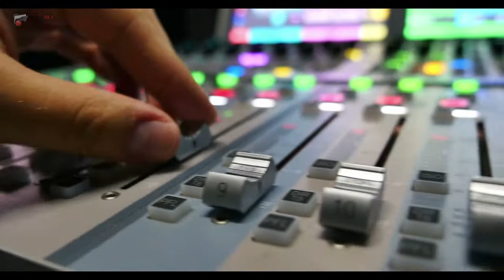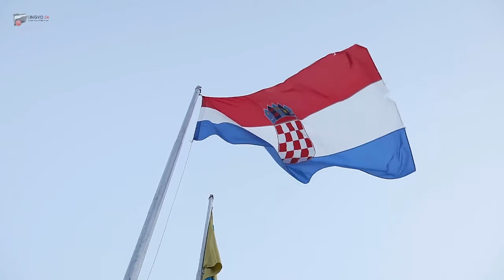Croatian hit for Liberlanders. Mladen Burnac i Ivanka Boljkovac - Otkucaji sata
Countries:

Free Republic of Liberland
VS
Croatia

Language:
Croatian